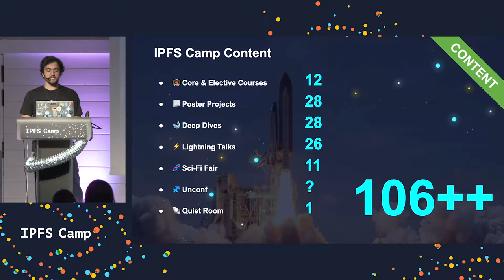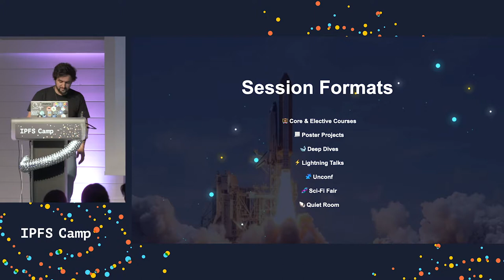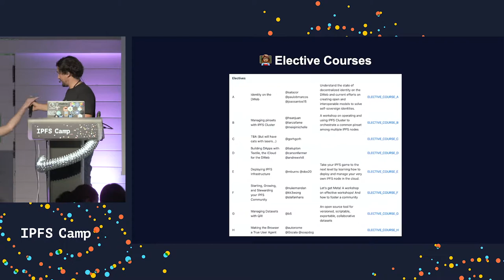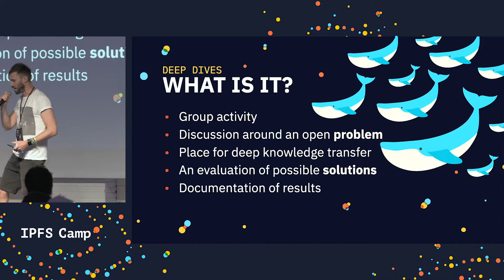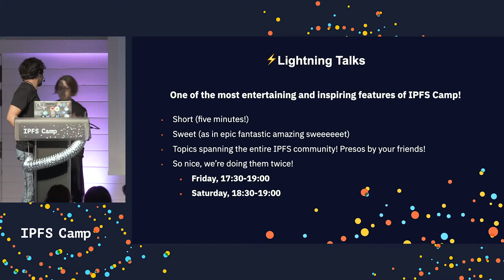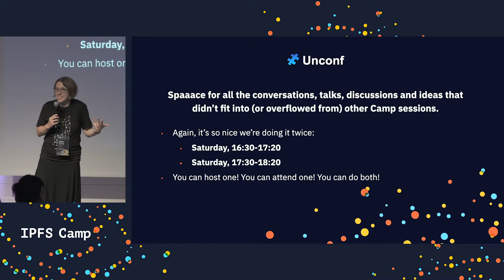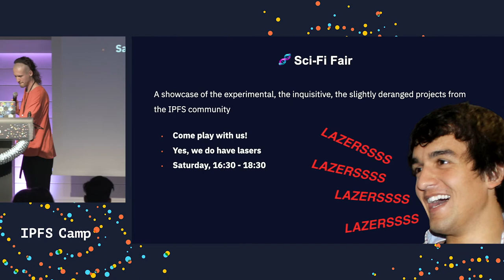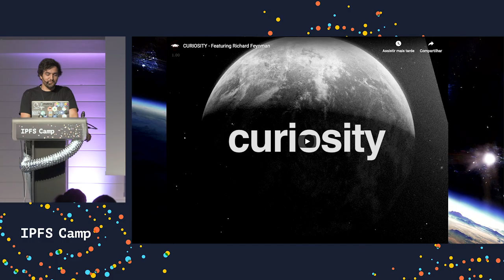Space Training Program & IPFS Camp Content - David Dias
Check out this great overview of the InterPlanetary Space Training Program from David and all our content DRIs to index on everything IPFS Camp covered!